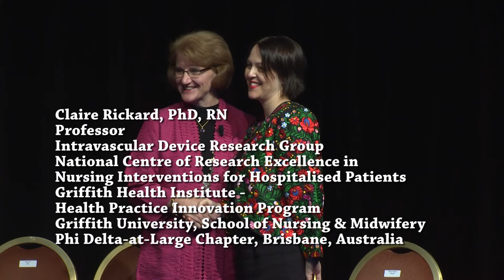2013 International Nurse Researcher Hall of Fame (Prague)